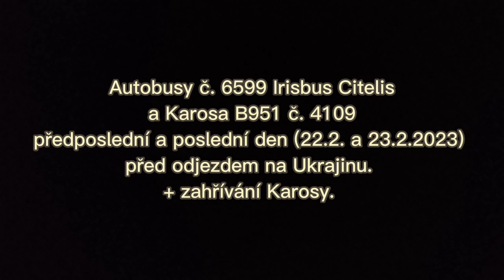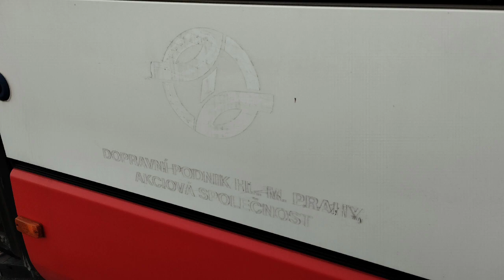Autobusy č. 6599 Irisbus Citelis a Karosa B951 č. 4109 (22.2.-23.2.2023) před odjezdem na Ukrajinu.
Video je o Autobusech č. 6599 Irisbus Citelis a Karosa B951 č. 4109 předposlední a poslední den před odjezdem na Ukrajinu.
+ Zahřívání Karosy B951 č. 4109
Foceno a točeno v dnech : 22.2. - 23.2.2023.
Takže čus.